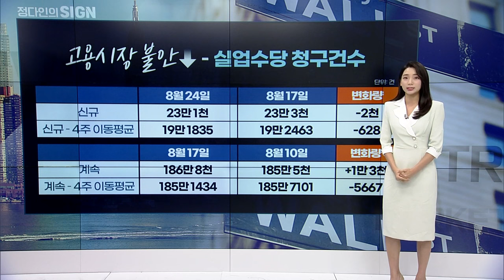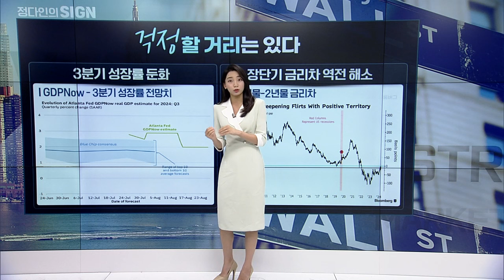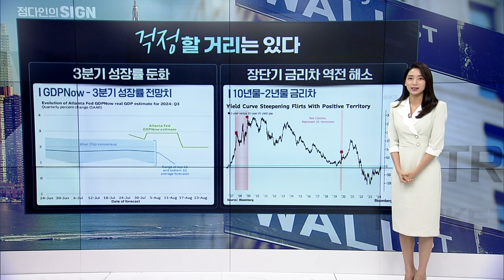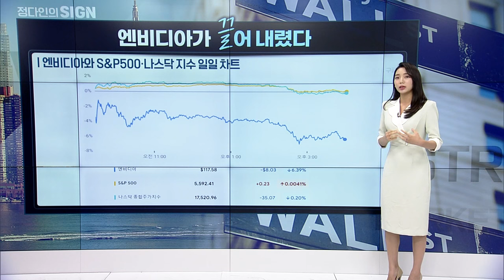🚀 엔비디아 급락... 그 이유는 이렇습니다 | Market Signal (20240830)